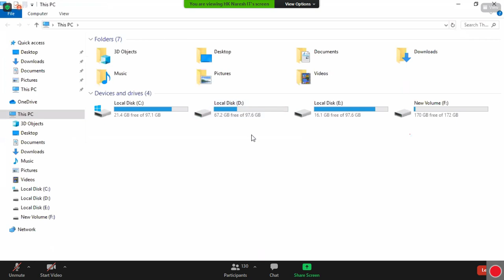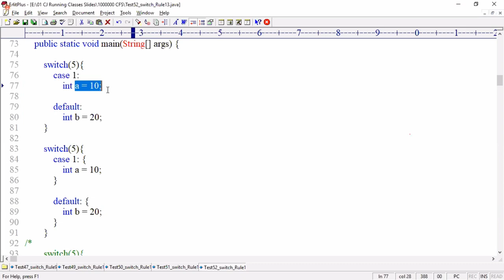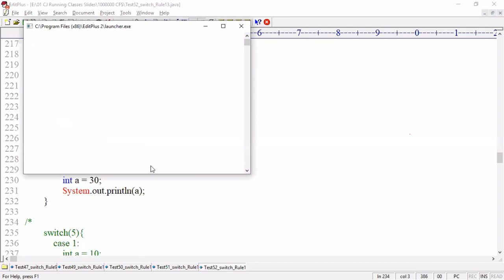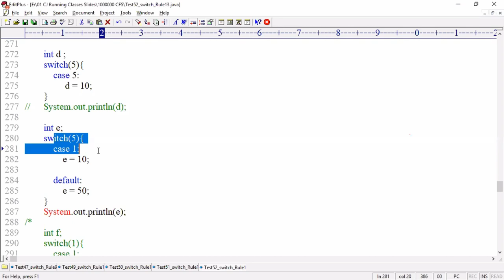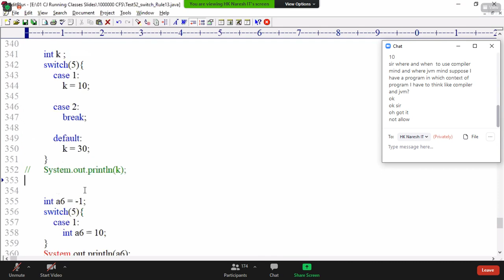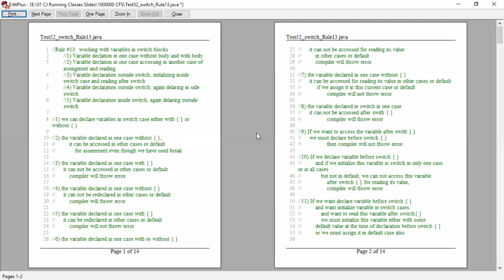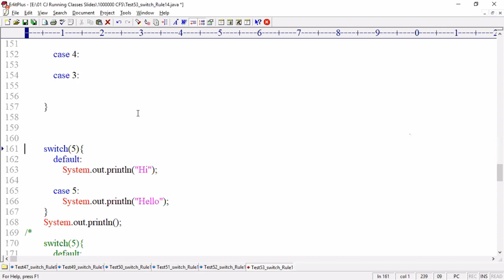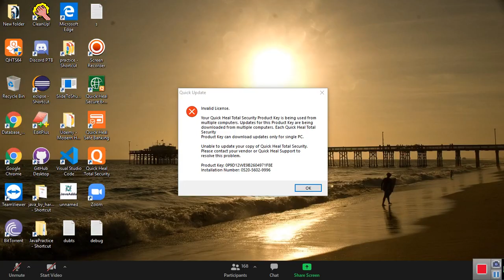[Java Tutorial]:Java CFS switch statement rules in detail withexample part2(22/10/2020)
Java is a class-based, object-oriented programming language that is designed to have as few implementation dependencies as possible. It is a general-purpose programming language intended to let application developers write once, run anywhere (WORA), meaning that compiled Java code can run on all platforms that support Java without the need for recompilation.Java applications are typically compiled to bytecode that can run on any Java virtual machine (JVM) regardless of the underlying computer architecture.
Java was originally developed by James Gosling at Sun Microsystems (which has since been acquired by Oracle) and released in 1995 as a core component of Sun Microsystems' Java platform.java latest version is jdk15

Watch this playlist for more detail:-